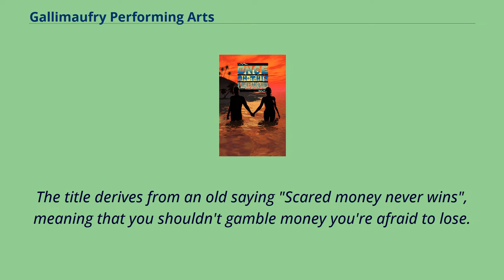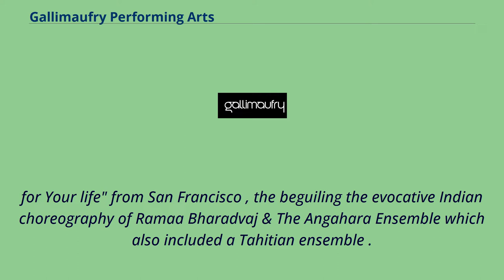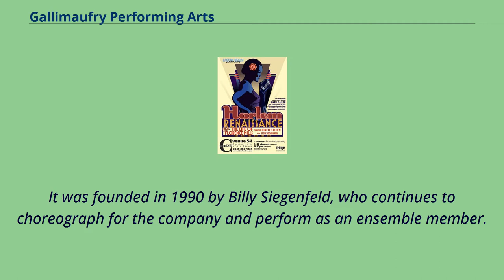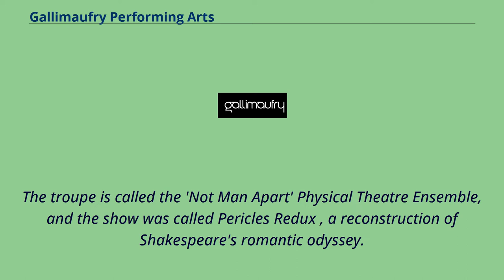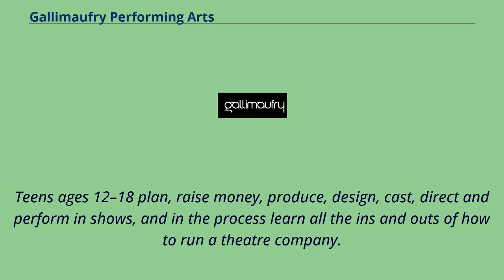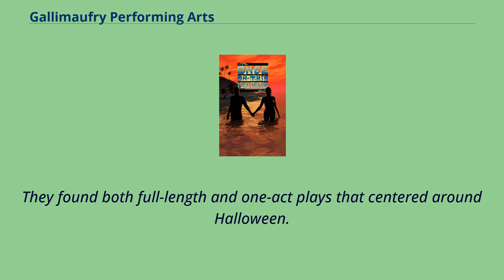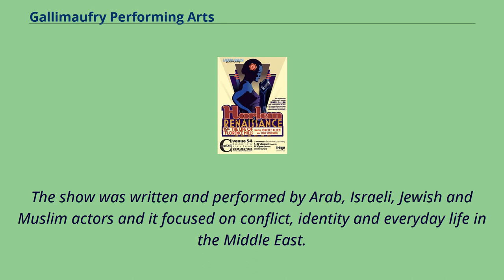Gallimaufry Performing Arts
Gallimaufry Performing Arts is a theater and dance company founded in 2004 in Laguna Beach, California by Steve Josephson, the current Executive Artistic Director.
Gallimaufry was founded in 2004 by Steve Josephson.
Since its inception, the company has produced 13 fully staged musicals, 5 plays, 11 dance events, 14 musical concerts and many other special events.
In April 2009, Gallimaufry presented the world premiere of a new play called Scared Money.
The play was written by Sherwood Kiraly.
Sherwood recently wrote the screenplay for the film Diminished Capacity, which starred Matthew Broderick and Alan Alda.
His new play is a comedy about six people searching for hidden Santa Anita Pick Six Racetrack ticket worth $714,000.
The title derives from an old saying "Scared money never wins", meaning that you shouldn't gamble money you're afraid to lose.
Dance days consist of free master classes followed by a free performance on Laguna's "Main Beach".
Past master classes have ranged from rhythm tap, modern and hip-hop to Afro-Caribbean, Indian and Latin Jazz.
Past dance day performances have included the inspirational and explosive Lula Washington Dance Theatre , Erin Landry, the "spirited grace" of Backhaus Dance , the "b-boying, poppin', lockin'" of JabbaWockeeZ,
who became the first winners on the MTV series America's Best Dance Crew, the "choreographic intricacy and artistry" of Sean Greene, the premiere of Karama Adesco's ALIVE Contemporary Dance Company,
San Francisco's "lively and sensuous" Company Chaddick , the contemporary drumming sounds of TAIKOPROJECT , the comic genius of Dudley Brooks' comedy dance troupe "Run
for Your life" from San Francisco , the beguiling the evocative Indian choreography of...